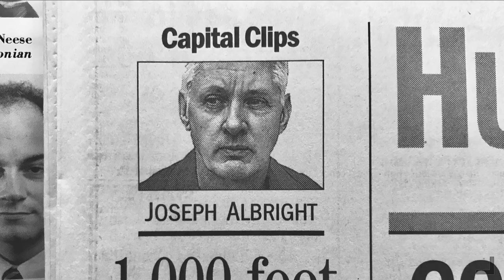Saint Joseph (Trailer) Official Selection for 2023 Garden State Film Festival.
About "Saint Joseph" (Joe Albright):
Joe Albright was known to Trentonians in his neighborhood as "bird man" or  "the cat guy," because of his daily ritual of feeding pigeons, squirrels and stray cats he encountered as he made his way to work at the New Jersey State  House as a reporter and columnist for the Hudson County "Jersey Journal."   He was known to reporters, statehouse staffers, governors and senators as 'Saint Joseph" or "Jersey Joe" for the same reasons---feeding the animals --- but add to that the fact that after he fed the creatures, he blessed them with the sign of the cross.
Some called Joe  “The Saint Frances of the statehouse,” referring to Saint Francis of Assisi, a revered icon of the Catholic Church who was known as the patron saint of pets animals and was Joe Albright’s favorite saint.

Albright began his legendary career freelancing as a sportswriter at the Trentonian, The Star-Ledger, and The Newark Evening News, among others, when he was still in high school!  After a four-year stint in the Navy during the Korean War, he had several jobs around the country before settling in at the Hudson County Jersey Journal in 1964 as a statehouse reporter and columnist, the job he held until May 5, 2022, the day he died at age 93.

Saint Joseph is a project of the Corporation for New Jersey Local Media a nonprofit that builds strong communities through local journalism and civic engagement.
Saint Joseph will premiere Saturday, March 25 in a block of six short films starting at 2:45 at the Berkeley Continental ballroom at the Berkeley Oceanfront Hotel, Asbury Park. For more information on screening times and locations,